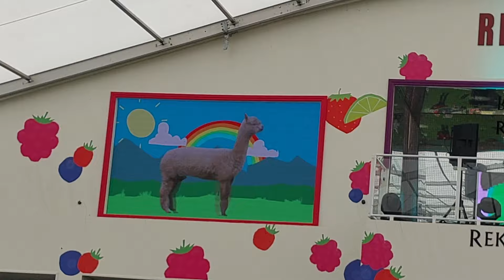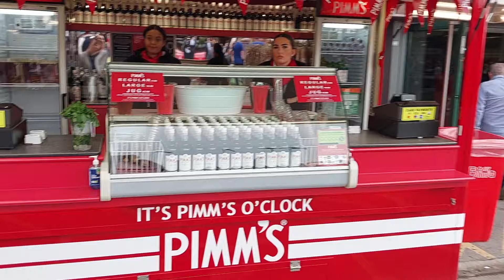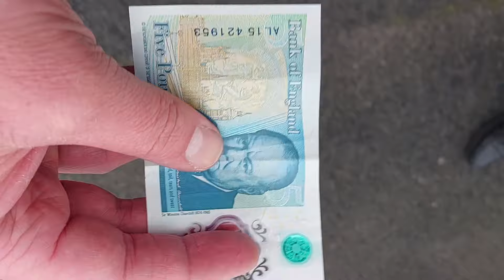AMAZING DAY AT AINTREE! GRAND NATIONAL FESTIVAL 2024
DESCRIPTION:

Join me for an electrifying day at Aintree Racecourse in 2024! Dive into the heart of horse racing and gambling, where strategy meets luck.

Whether you're a seasoned gambler or a racing enthusiast, this adventure through Aintree''s iconic races offers invaluable insights and unforgettable moments.